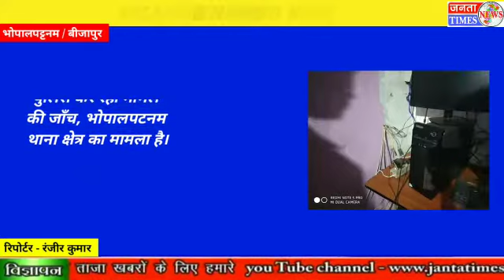बीजापुर /भोपालपटनम सहकारी बैक मे बीती रात अग्यात चोरों ने चोरी की घटना को दी अंजाम!